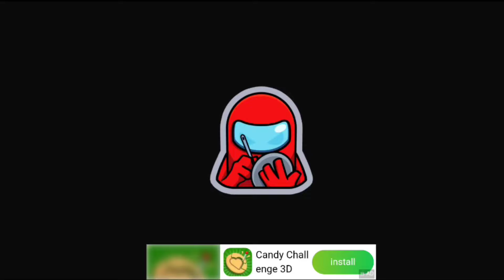Squid game tug of war among us virson